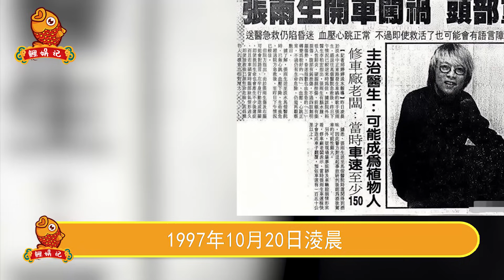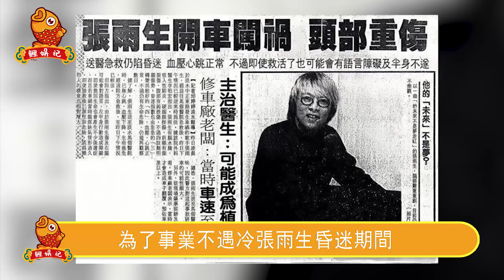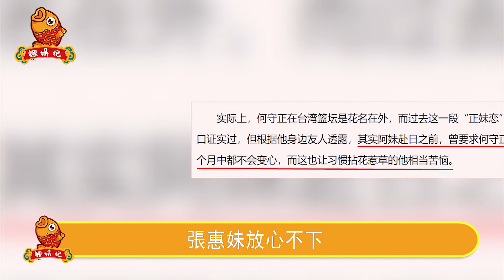張惠妹隱藏34年驚天醜聞被曝光，熱戀男友意外身亡，前男友“勒索”千萬封口費，49歲至今不婚背後真相心酸【鲤娱记】張惠妹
娛樂周到，無需客套，歡迎大家來到鯉娛記，本
頻道每天會為大家帶來最新的娛樂報道，